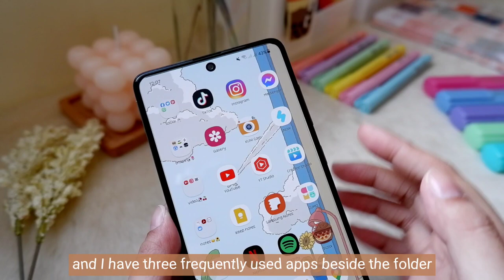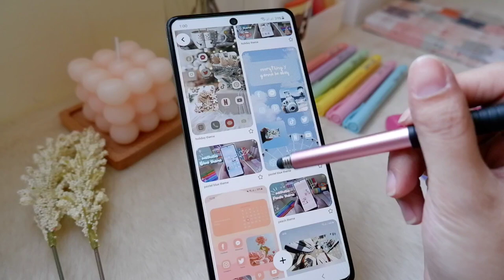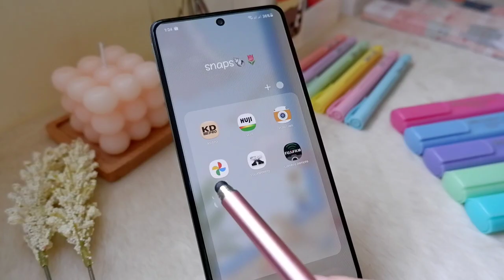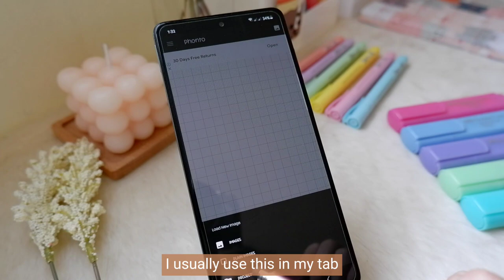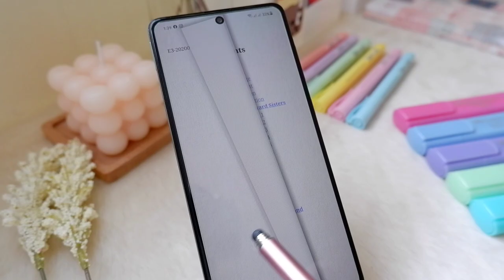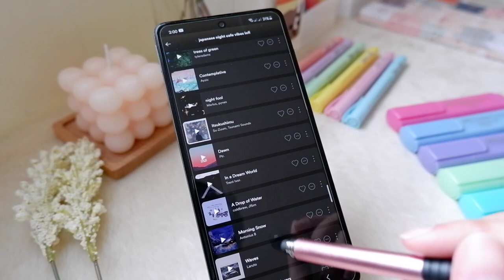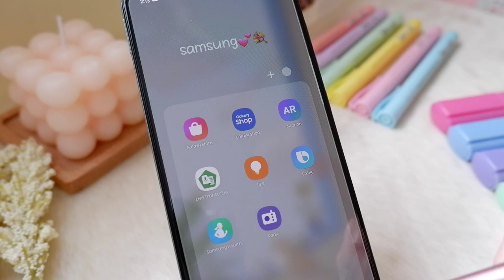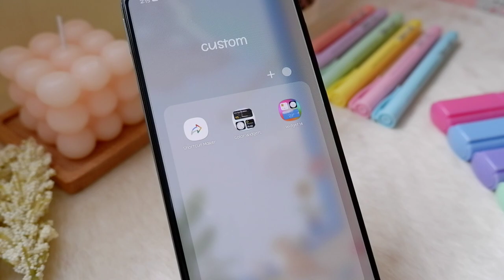what's on my phone 🌻 samsung galaxy A71 🌿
🗒 ❛ 🍋 hello there lemonees (๑˃ᴗ˂) another day, another video ✨

so thrilled that I am now able to share with you what's on my phone before the year ends 😊

hope you are all safe and happy! xoxo

just search it in the link above, "animal" tags, and you'll find there. sorry guys i don't know how to share the direct link

𝗳𝗼𝗻𝘁 𝘀𝘁𝘆𝗹𝗲:
PKSummertime
~a lot of you are asking for my fonts, i dloaded them from "zfont3 app" (not available in zfont anymore)

if Samsung One ui fonts not working in zfont3 app (4x4 error), watch this other video tutorial to get other free aesthetic fonts

𝗵𝗼𝘄 𝘁𝗼 𝗮𝗱𝗱 𝗮𝗲𝘀𝘁𝗵𝗲𝘁𝗶𝗰 𝗳𝗼𝗻𝘁𝘀 𝗼𝗻 𝘆𝗼𝘂𝗿 𝗮𝗻𝗱𝗿𝗼𝗶𝗱 𝟮𝟬𝟮𝟭 📜 𝘀𝗮𝗺𝘀𝘂𝗻𝗴 𝗴𝗮𝗹𝗮𝘅𝘆 𝗮𝟳𝟭 ✨ 𝗽𝗮𝗿𝘁 𝟮

Butte (Prod. by Lukrembo)